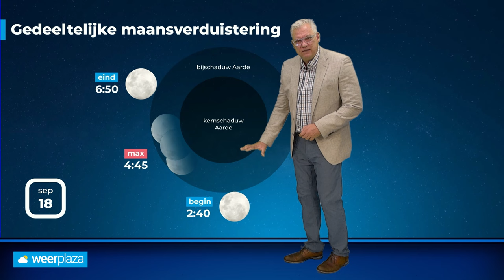Weerbericht: beetje nazomeren komende dagen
Het weerbeeld is de komende dagen rustig dankzij een hogedrukgebied. We voorzien flinke zonnige perioden. Komende nacht is er een gedeeltelijke maansverduistering. Hebben we daar goed zicht op?